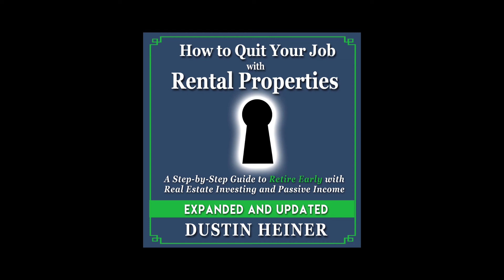2 of 3 How to Quit Your Job with Rental Properties Real Estate Investing Audiobook by Dustin Heiner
This is the best selling book "How to Quit Your Job with Rental Properties". Learn how to invest in real estate with this audiobook by Dustin Heiner of Master Passive Income. You can retire early by investing in real estate rental properties. Part 2 of 3 and totally free real estate investing audiobook.

//BEST REAL ESTATE INVESTING RESOURCE LINKS